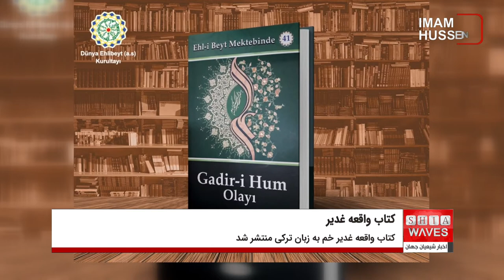انتشار کتاب واقعه غدیر به زبان ترکی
کتاب واقعه غدیر خم به زبان ترکی منتشر شد.

این کتاب، شرح مختصری از واقعه تاریخی غدیر خم و تحلیلی از سخنان پيامبر خدا صلى الله عليه و آله در آن روز است.
كتاب واقعه غدیر خم دارای بخش ها و موضوع های مختلفی است. این کتاب، خلاصه ای از واقعه غدیر و خطبه پیامبر خدا صلی الله علیه و آله را بیان می کند.
فصل دوم به بررسی چگونگی ماندگاری و تداوم این رویداد در طول تاریخ اسلام می پردازد و فصل سوم به بررسی راویان حدیث غدیر و چگونگی تکرار حدیث می پردازد.
در این باب، اقرار علمای اهل تسنن به صحت این حدیث، روایات مختلف علمای حدیث و مناظرات صحابه و تابعین یعنی نسل مسلمانان پیرو اصحاب حضرت محمد صلی الله علیه و آله است و در نتیجه آموزه های خود را به صورت دست دوم دریافت کردند، آورده شده است.
سرانجام، در فصل آخر، وصف کلمه «ولی» که محور سخنان حضرت محمد صلی الله علیه و آله در روز غدیر بود، به معنای «اولویت در تصرف» بیان شده که رهبری و زمامداری و اداره امور مسلمانان را به دنبال دارد.
 پس از آن، نگارنده معنای «ولی» را به «دوست» نقد کرده که تنها بیانگر فضیلت و مقام اميرالمومنين علی عليه السلام است.